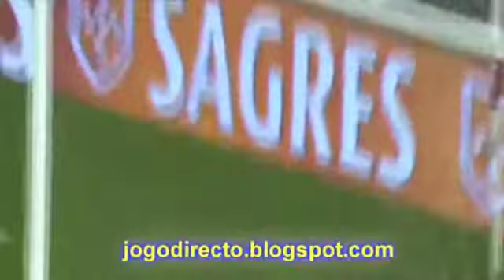Pablo Aimar || Number 10